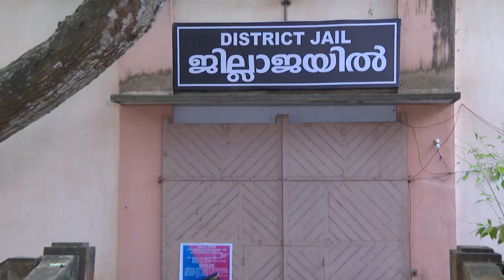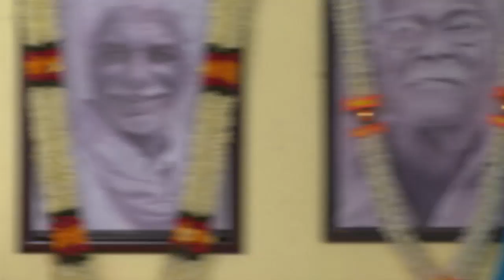STAR PARASPARAM 1387 TD 20 02 2018